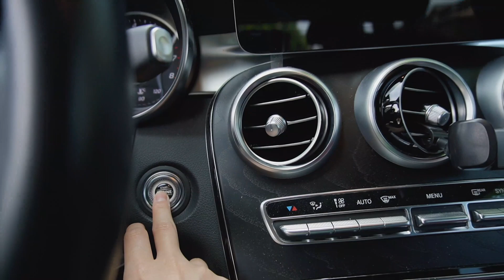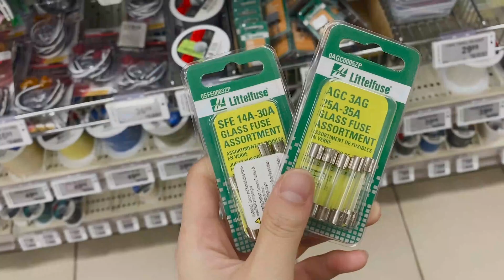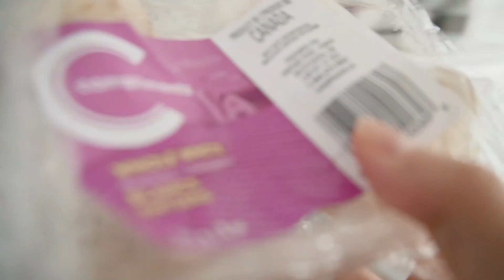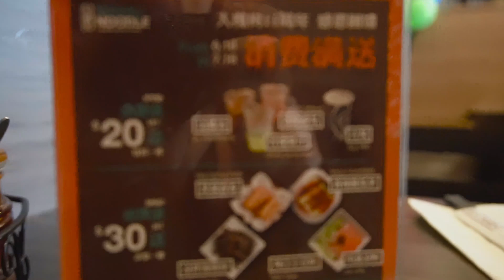slow summer days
I haven't uploaded in so long and I am quite disappointed in myself. My procrastination with editing videos is so bad to the point I have so many new projects opened in Davinci but all of them are only half-edited. That's the big problem I have with editing now, is I get excited to edit for the first half then when it comes to retouching and fine-tuning for all the details, I somehow always just move on to a new video to edit, completely leaving the other one hanging for a long time.

This video was somewhat spontaneous and although it was a quick one to edit, I still got stuck on the fine-tuning part and dragged it on...until finally today. Even though it's quite late, but at least it's finally out: some summer days in June where I was in an awkward stage of finishing my placement but work doesn't start until July so I have this one free month to just...do nothing and live some slow summer days.

testing out new formatting with titles and thumbnails.